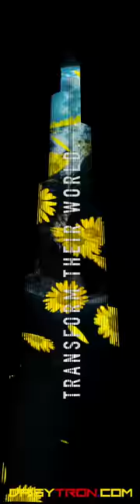DAISY Protocol Burj Khalifa Show in Dubai